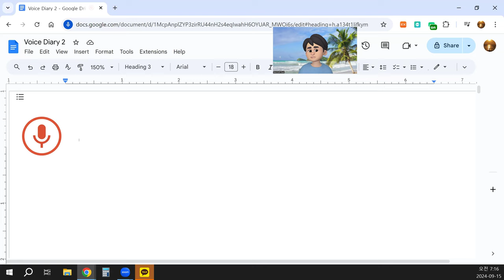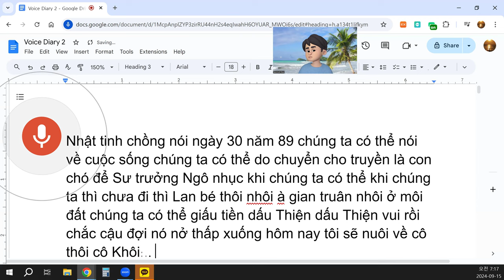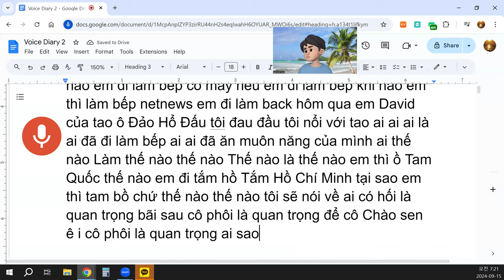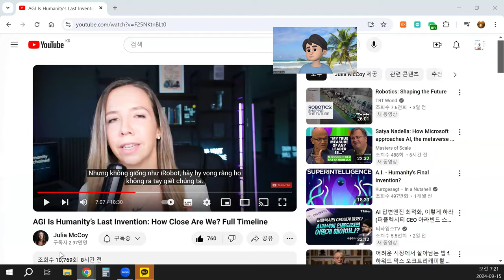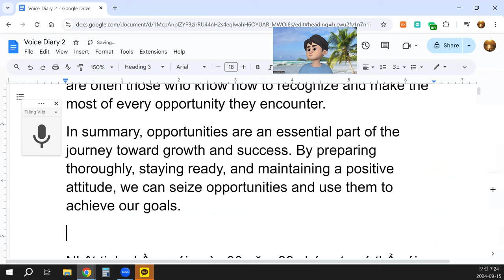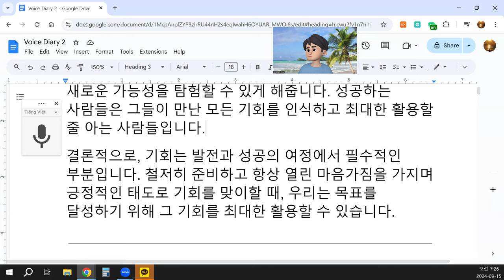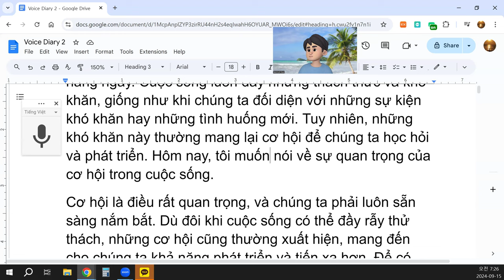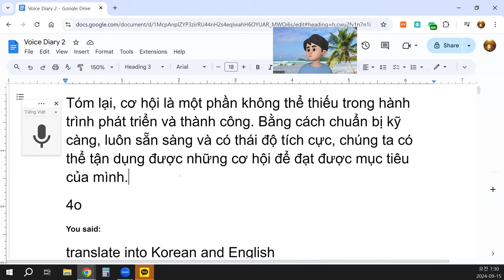Tại sao việc nắm bắt cơ hội lại quan trọng cho sự thành công?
Nhật ký giọng nói - Ngày 30 tháng 8
Chúng ta có thể nói về cuộc sống và các cuộc trò chuyện hàng ngày. Cuộc sống luôn đầy những thách thức và khó khăn, giống như khi chúng ta đối diện với những sự kiện khó khăn hay những tình huống mới. Tuy nhiên, những khó khăn này thường mang lại cơ hội để chúng ta học hỏi và phát triển. Hôm nay, tôi muốn nói về sự quan trọng của cơ hội trong cuộc sống.
Cơ hội là điều rất quan trọng, và chúng ta phải luôn sẵn sàng nắm bắt. Dù đôi khi cuộc sống có thể đầy rẫy thử thách, những cơ hội cũng thường xuất hiện, mang đến cho chúng ta khả năng phát triển và tiến xa hơn. Để có thể tận dụng được cơ hội, chúng ta cần phải chuẩn bị tốt về cả mặt tinh thần và kỹ năng.
Tại sao cơ hội lại quan trọng?
Cơ hội mang lại cho chúng ta khả năng phát triển, cả trong công việc lẫn cuộc sống cá nhân. Khi chúng ta nắm bắt cơ hội, chúng ta có thể học được nhiều điều mới, cải thiện kỹ năng của mình và tiến gần hơn đến mục tiêu. Không có cơ hội, chúng ta có thể cảm thấy bị trì trệ và thiếu động lực. Chính vì vậy, việc nhận ra và tận dụng cơ hội là một phần quan trọng của sự thành công.
Làm thế nào để nhận ra cơ hội?
Để nhận ra cơ hội, chúng ta cần phải quan sát kỹ lưỡng và giữ tâm thế luôn sẵn sàng. Việc lắng nghe người khác và học hỏi từ các tình huống xung quanh giúp chúng ta nhìn ra được những cơ hội mà người khác có thể bỏ lỡ. Đôi khi, cơ hội xuất hiện dưới hình thức của những thử thách khó khăn, và chính những lúc đó là khi chúng ta cần phải mạnh mẽ nhất để nắm bắt nó.
Làm thế nào để chuẩn bị cho cơ hội?
Sự chuẩn bị là yếu tố then chốt. Khi chúng ta không ngừng học hỏi, rèn luyện kỹ năng, và phát triển bản thân, chúng ta sẽ sẵn sàng hơn khi cơ hội đến. Điều này đòi hỏi sự kiên nhẫn và quyết tâm. Hãy luôn tạo thói quen tích cực, làm việc chăm chỉ và mở lòng để học hỏi từ những người xung quanh.
Việc nắm bắt cơ hội là chìa khóa để thành công, bởi vì mỗi cơ hội đều mang lại cho chúng ta khả năng thay đổi cuộc đời. Dù đó là một công việc mới, một dự án đầy thách thức hay một mối quan hệ mới, cơ hội cho phép chúng ta mở rộng tầm nhìn và khám phá những khả năng mới. Những người thành công thường là những người biết nhận ra và tận dụng tối đa mọi cơ hội mà họ gặp phải.
Tóm lại, cơ hội là một phần không thể thiếu trong hành trình phát triển và thành công. Bằng cách chuẩn bị kỹ càng, luôn sẵn sàng và có thái độ tích cực, chúng ta có thể tận dụng được những cơ hội để đạt được mục tiêu của mình.
4o
You said:
translate into Korean and English
ChatGPT said:
ChatGPT
Korean Translation:
음성 일기 - 8월 30일
우리는 일상생활과 대화에 대해 이야기할 수 있습니다. 인생은 항상 도전과 어려움으로 가득 차 있습니다. 우리가 어려운 사건에 직면하거나 새로운 상황에 처할 때도 마찬가지입니다. 하지만 이러한 어려움은 종종 우리가 배우고 성장할 기회를 가져다줍니다. 오늘은 인생에서 기회의 중요성에 대해 이야기하고 싶습니다.
기회는 매우 중요하며 우리는 항상 그것을 잡을 준비가 되어 있어야 합니다. 때로는 인생이 도전으로 가득 차 보이더라도, 기회는 자주 나타나며 우리에게 성장하고 더 멀리 나아갈 수 있는 가능성을 제공합니다. 기회를 최대한 활용하기 위해서는 정신적, 기술적으로 잘 준비되어 있어야 합니다.
왜 기회가 중요한가요?
기회는 우리가 일과 개인 생활 모두에서 성장할 수 있는 가능성을 제공합니다. 기회를 잡을 때 우리는 새로운 것을 배울 수 있고, 우리의 기술을 향상시키며 목표에 더 가까이 다가갈 수 있습니다. 기회가 없다면 우리는 침체되고 동기부여를 잃을 수 있습니다. 따라서 기회를 인식하고 활용하는 것이 성공의 중요한 부분입니다.
기회를 어떻게 알아차릴 수 있나요?
기회를 알아차리기 위해서는 주의 깊게 관찰하고 항상 준비된 마음가짐을 가져야 합니다. 다른 사람들의 이야기를 듣고 주변 상황에서 배울 때, 우리는 다른 사람들이 놓치는 기회를 볼 수 있습니다. 때로는 어려움이 기회로 나타나기도 하고, 바로 그 순간에 가장 강한 의지가 필요합니다.
기회를 어떻게 준비할 수 있나요?
준비는 핵심 요소입니다. 우리는 끊임없이 배우고, 기술을 연마하며, 스스로를 발전시킬 때 기회가 올 때 더 준비된 상태가 됩니다. 이는 인내와 결단력을 요구합니다. 긍정적인 습관을 형성하고, 열심히 일하며, 주변 사람들로부터 배울 수 있도록 마음을 열어야 합니다.
기회를 잡는 것이 왜 성공에 중요한가요?
기회를 잡는 것은 성공으로 가는 열쇠입니다. 왜냐하면 각 기회는 우리의 삶을 변화시킬 수 있는 가능성을 제공하기 때문입니다. 새로운 직업, 도전적인 프로젝트, 새로운 관계 등이 바로 그 예입니다. 기회는 우리가 시야를 넓히고 새로운 가능성을 탐험할 수 있게 해줍니다. 성공하는 사람들은 그들이 만난 모든 기회를 인식하고 최대한 활용할 줄 아는 사람들입니다.
결론적으로, 기회는 발전과 성공의 여정에서 필수적인 부분입니다. 철저히 준비하고 항상 열린 마음가짐을 가지며 긍정적인 태도로 기회를 맞이할 때, 우리는 목표를 달성하기 위해 그 기회를 최대한 활용할 수 있습니다.